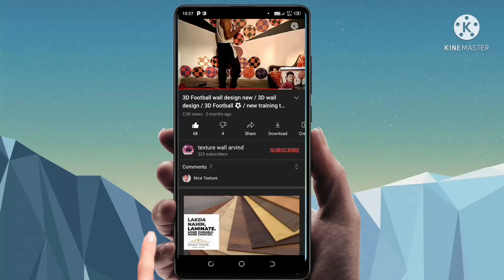ROYALE PLYE TUSSAR DESIGN Asian paints| new design